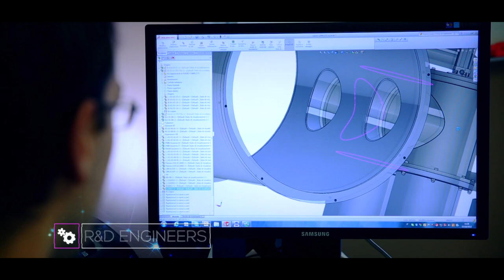KOLZER design and manufactures advanced vacuum coating machines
KOLZER manufactures and supplies vacuum treatment plants. Kolzer was founded in 1950 and with more than 60 years of experience, today Kolzer is a market leader in the high-vacuum treatment field with over 1000 units currently operating worldwide. KOLZER produces a complete range of machinery, offering different types of processes: METALLIZATION, SPUTTERING, PVD, PLASMA and PECVD